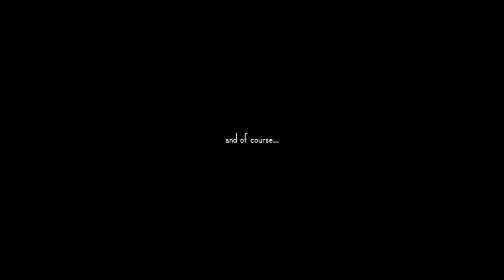Aar Plays Ikachan HD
An HD remake of Ikachan (by Studio Pixel, creator of Cave Story) made by Scrambles